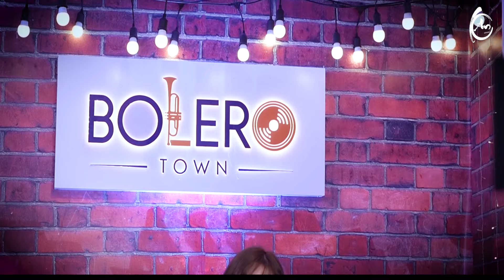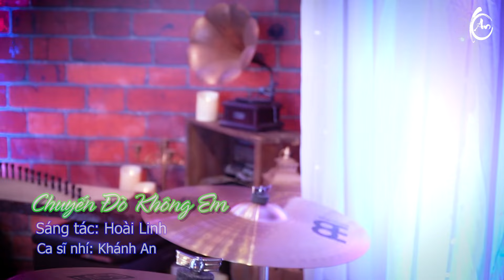Chuyến Đò Không Em - Khánh An Bolero || Á Quân The Voice Kid 2019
Lời bài hát:
Phút ban đầu ấy
Thư xanh màu giấy viết nhưng chưa gởi em
Ngõ đi chung một lối
Đôi khi định nói với em một lời
Tình muốn còn e, chung bước đường về
Nào biết được khi nói lên nổi niềm
Thì nẻo vào tim
Mở rộng hay khép môi thắm trao duyên

Cuối xuân hè tới
Nhưng chưa lần nói lá thu rơi lại rơi
Ngắm xe xuôi ngược lối
Kết hoa ngày cưới có đôi tim vào đời
Dù trước dù sau, nhưng cũng một lần
Gởi đến người thương thiết tha nỗi lòng
Đợi chờ hồi âm
Để rồi cay đắng đến tay một thiệp hồng

ĐK:
Dòng sông mênh mang quá thiếu em chung một chuyến đò
Tình yêu như hoa nở biết em yêu mà anh chờ
Từ khi ban sơ cả hai người vẫn chờ một câu nói
Mà rồi biệt ly, không một lần hé môi
Từ đây duyên kiếp tìm trong mộng thôi

Gió thu lạnh giá
Bao nhiêu là lá bấy nhiêu cơn sầu đau
Cánh thư ban đầu ấy
Chết trong lòng giấy nhắc bao kỷ niệm buồn
Đừng trách người đi... sao lỗi nhịp đàn
Tình chỉ đẹp khi...ái ân không trọn
Một lần vào thu
Là lần băng giá khơi sầu tâm tư.